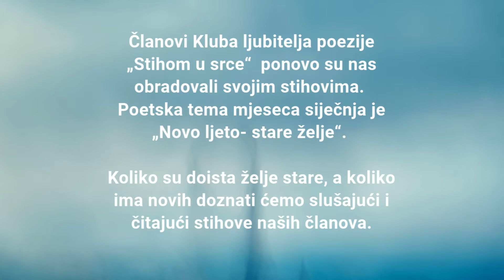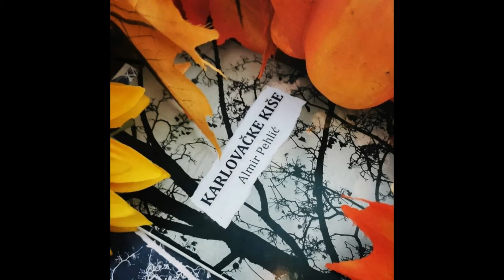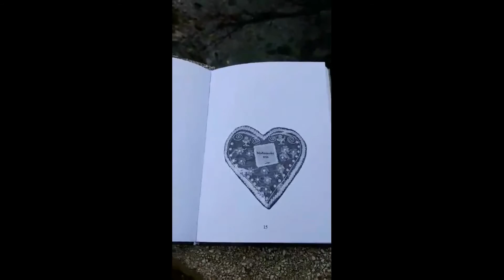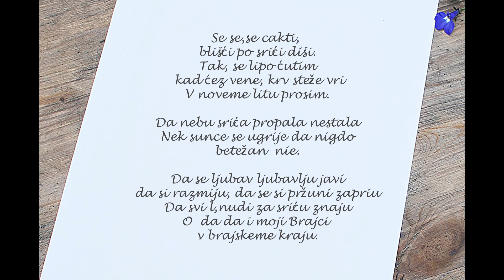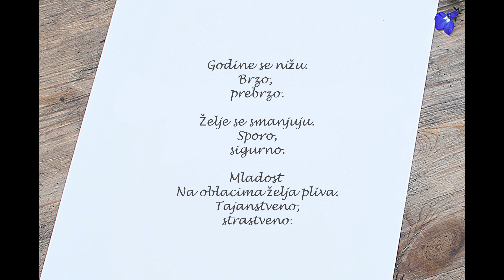„Novo ljeto- stare želje“ - Klub ljubitelja poezije Stihom u srce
Članovi Kluba ljubitelja poezije „Stihom u srce“  ponovo su nas obradovali svojim stihovima. Poetska tema mjeseca siječnja je „Novo ljeto- stare želje“. Koliko su doista želje stare, a koliko ima novih doznati ćemo slušajući i čitajući stihove naših članova.